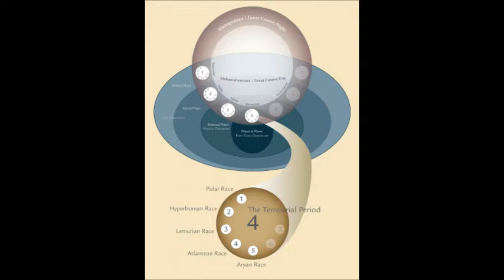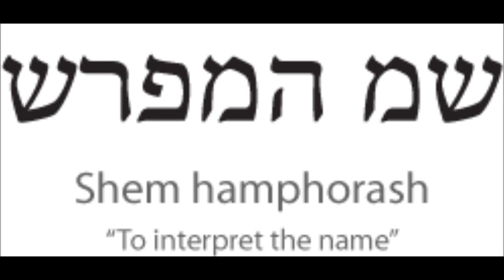Soothsayers and Prophets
There are different types of spiritual vision (also called clairvoyance or visions), as symbolized in the Bible and the Hebrew letters. This lecture explains the difference between positive and negative awakening, of learning to perceive with the free consciousness (the way of the Prophets) rather than the consciousness trapped within ego (Soothsayers and Diviners). Lecture quote:

"Soothsayers are intellectual Kabbalists, whereas Prophets are intuitive Kabbalists. In this lecture we are going to explain the root of both. The soothsayers are black magicians, sorcerers, diviners (mediums, channelers). Yet, the Prophets are the Avatars, the Apostles. Thus, we have to know the difference, and understand how to polarize ourselves with the positive aspect, or what we call clairvoyance."